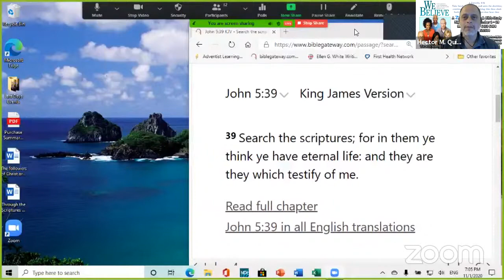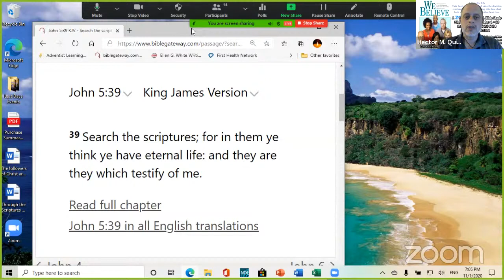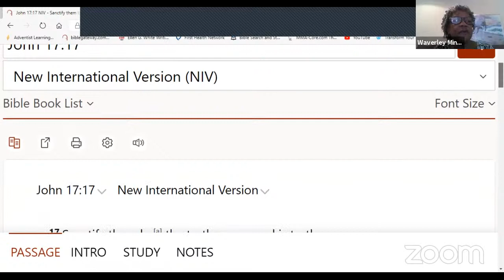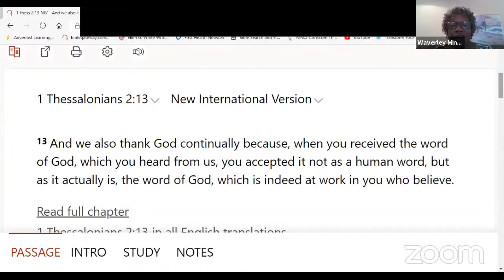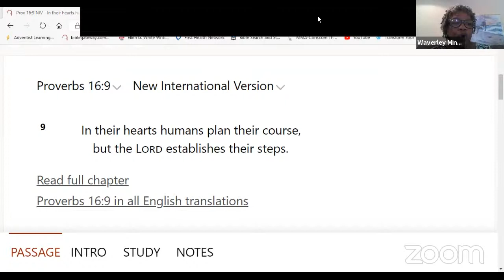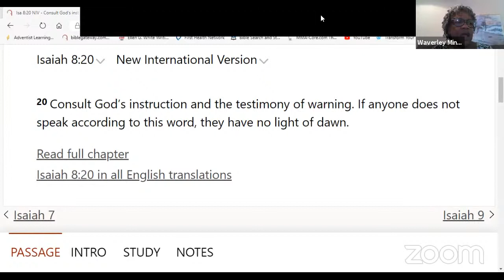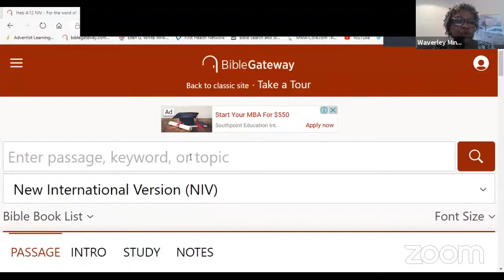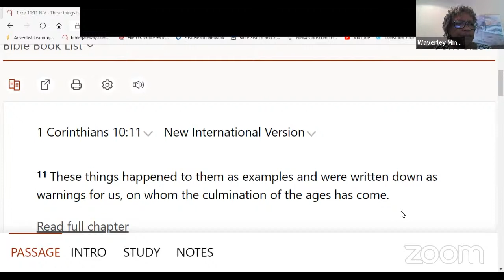We Believe - 001 - The Bible - Waverley Minors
Presented 01 November 2020. The Holy Scriptures, Old and New Testaments, are the written Word of God, given by divine inspiration. The inspired authors spoke and wrote as they were moved by the Holy Spirit. In this Word, God has committed to humanity the knowledge necessary for salvation. The Holy Scriptures are the supreme, authoritative, and the infallible revelation of His will. They are the standard of character, the test of experience, the definitive revealer of doctrines, and the trustworthy record of God’s acts in history. (Ps. 119:105; Prov. 30:5, 6; Isa. 8:20; John 17:17; 1 Thess. 2:13; 2 Tim. 3:16, 17; Heb. 4:12; 2 Peter 1:20, 21.)